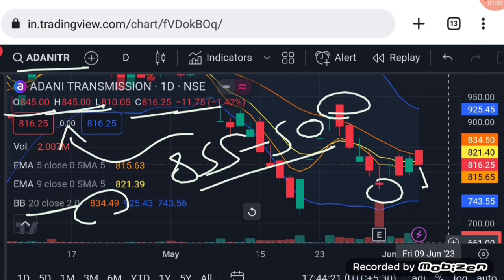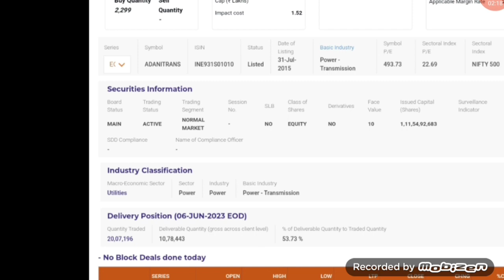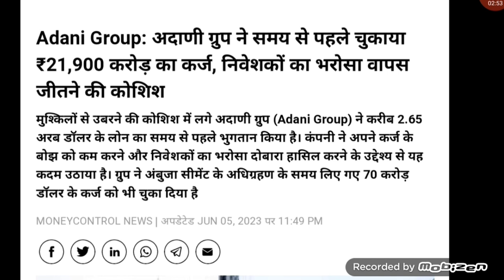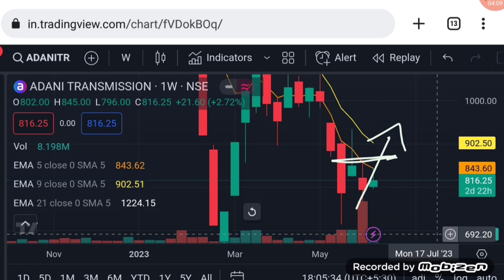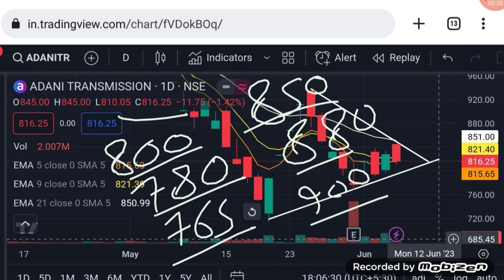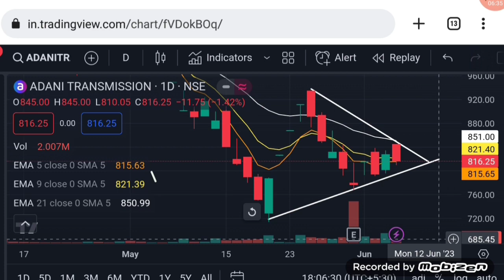Adani transmission share news | adani transmission tomorrow target | Vinay Equity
Hello friends in this video I mention about Adani transmission share news
adani transmission share tomorrow price analysis
adani transmission share news toady
adani transmission share Wednesday 7 june 2023 price analysis
adani transmission share Wednesday 7 june 2023 price action

Vinay Equity

Thanks